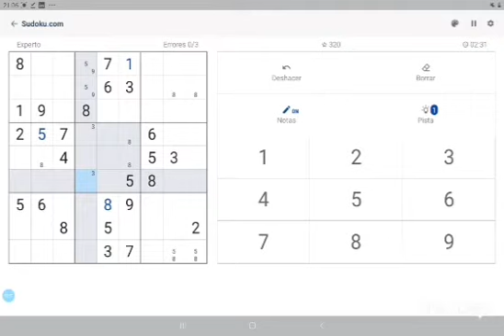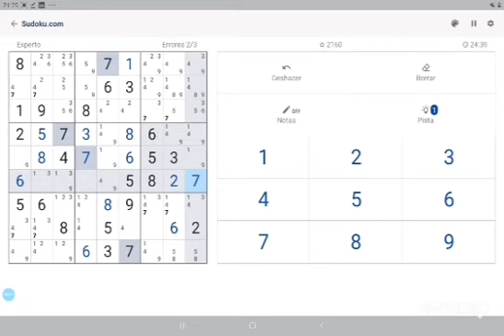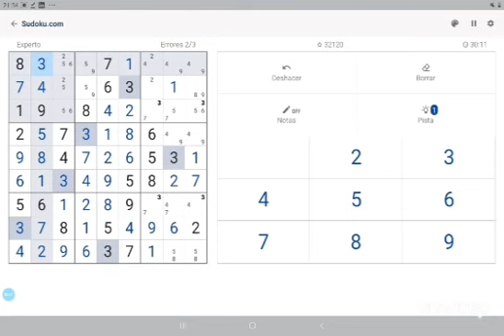Sudoku. Dificultad experto. Sudoku.com APK. Ssstriplekids